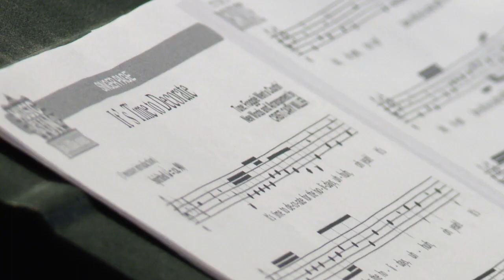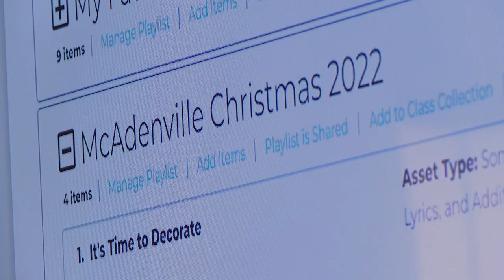McAdenville Spirit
Queen City News - Hometown Series

Reporter: Maureen Wurtz
Photojournalist: Jenna Pinto